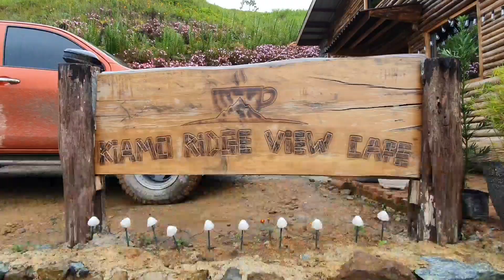Kibalabag, Malaybalay City, Bukidnon